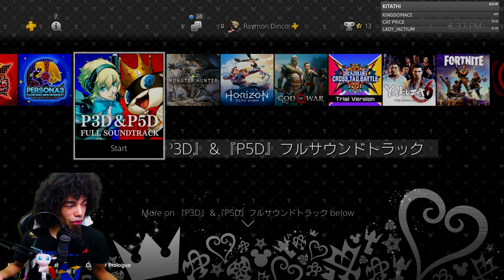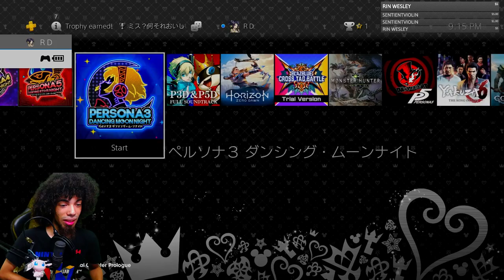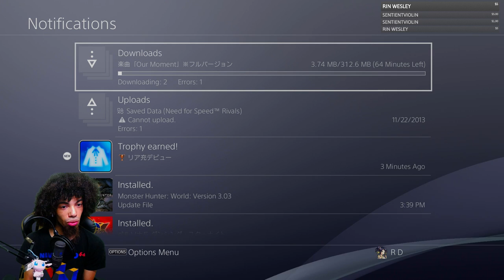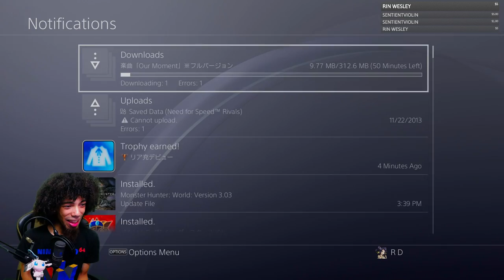[PS4] PERSONA: 3 DANCING MOON NIGHT! | FULL PLAYTHROUGH LIVE! | HARD MODE!